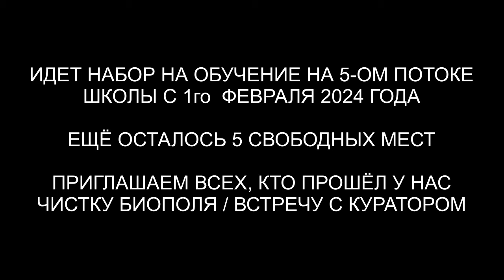Аннулирование 300-летнего контракта с демоном | Репт | Греи | Суккуб | Джинн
✅ По вопросам сеансов - администратор Ольга Аннулирование 300-летнего контракта с демоном | Репт | Греи | Суккуб | Джинн | @ARGOVP2
00:00 Приветствуем Андрея
01:01 Клетка и цепи
02:00 Демон 20 Герц
02:26 Интерференты в биополе
03:39 Плётка у Репта
04:32 Джин и хаос в голове
05:08 Контракт с Демоном
07:06 Рассказ Демона
08:28 Полнота Души
08:56 Разговор с Рептом
11:37 Конструкция и контроль чакр
12:39 Суккуб и маска
13:17 Джин
13:58 Обращение к Андрею
15:35 Расторжение контракта
17:01 Демон уходит на свою частоту
18:05 Ли на связи
19:27 Мы закончили чистку